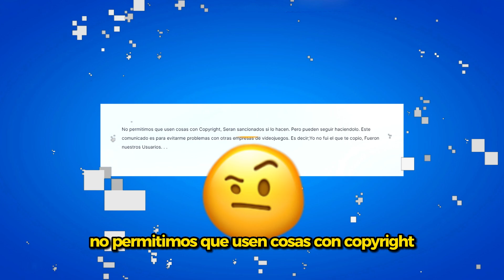NO Juegues estos Mapas del CREATIVO 2.0 ❌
Activa la 🔔 para no perderte ningún vídeo.

👥 Mi otro canal:  @MasWistiplay ​